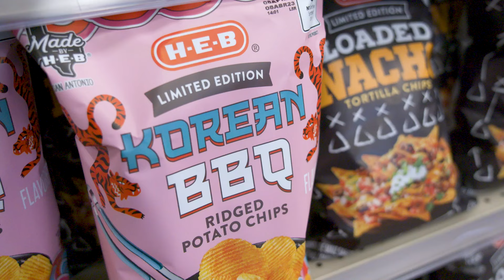To Texas, With Love | H-E-B Limited Edition Chips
H-E-B brand products are made to be Texas favorites, that's why we created H-E-B Limited Edition chips. To Texas, with love.